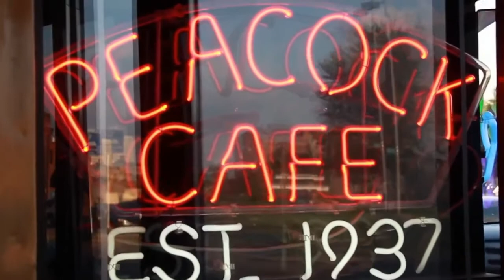reFLEXtionsTV - Kitchen Talk "Relationships" TOPIC #2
KitchenTalk - A laid back, mature, intimate discussion amongst peers about a variety of topics such as: Current Events, Relationships, Education, Sex, Religion, Sports, Music…etc.

TOPIC #2: SOCIAL MEDIA AND RELATIONSHIPS